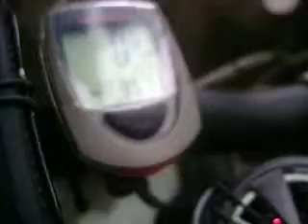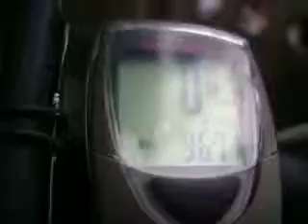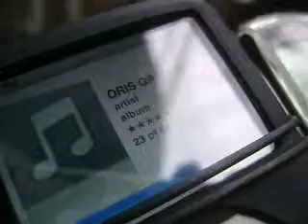MTB + IPOD + XMINI video 4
MTBIKE + IPOD + XMINI / NOTHING BEATS THIS SETUP.
the best setup & mounting for ipod & xmini on a mtbike handle bar..
the ipod holder is made from crayon box of my child i just cut it to have the ipod fit
perfectly, then took a clamp from a bottle cage and use it to mount on the handle bar, the bottle cage itself is moddified to fit the xmini perfectly on the bikes stem..